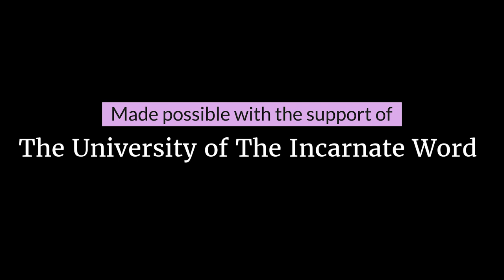What is a Marianist Community? - Sr. Nicole Trahan, FMI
The Called and Consecrated Online Curriculum

Introducing Young women to a vibrant vocational choice by sharing the lives and ministries of Catholic Women Religious

With Support from the University of the Incarnate Word in San Antonio, Texas.